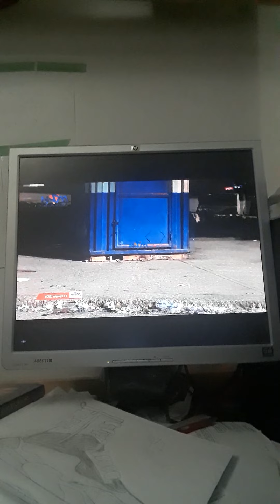bandi pran Peyi Haïti